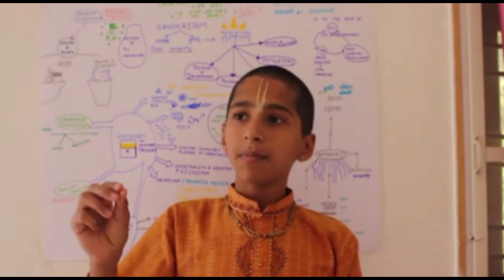సంచలన నిజం చెప్పిన అభిగ్య ఏప్రిల్ నుంచి ఎప్పటి వరకు / Brahmam Garu / Abhigya Latest / ESRtv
సంచలన నిజం చెప్పిన అభిగ్య ఏప్రిల్ నుంచి ఎప్పటి వరకు అసలు నిజాలు / Brahmam Garu / Abhigya Latest @ESRtvTelugu